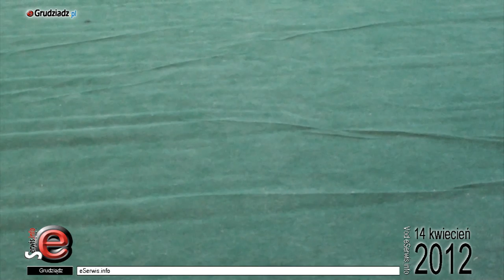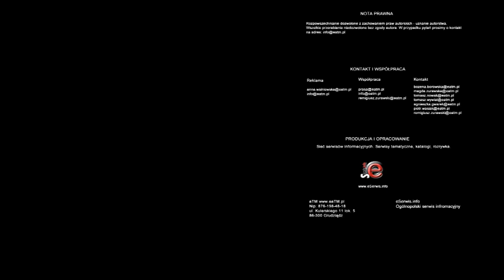XXXVI Krajowa Wystawa Psów Rasowych w Grudziądzu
W Grudziądzu odbyła się w Klubie Sportowym STAL (Międzyzakładowym Ośrodku Sportu i Rekreacji) na osiedlu Mniszek "XXXVI Krajowa Wystawa Psów Rasowych".

Organizatorem pokazów był ZKwP Oddział w Grudziądzu. Na wystawie można było podziwiać ponad 1200 czworonogów, ze 150 ras, a wśród nich nawet bardzo egzotyczne rasy.

Nie zabrakło ras takich jak wyżeł, molos, terrier rosyjski, papillon, pinczer, labrador, czy chart.

Wystawa zorganizowana przez Związek Kynologiczny w Polsce Oddział w Grudziądzu przyciągnęła setki wystawców, którzy przyjechali do Grudziądza i walczyli o tytuł najpiękniejszego psa.

W tym roku zwyciężył pies rasy haski.